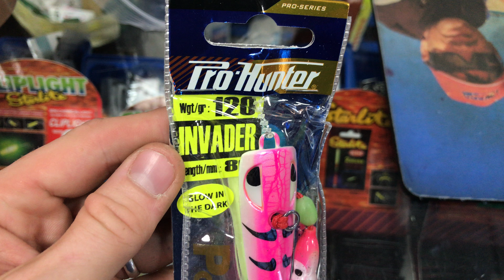Señuelo invader C05 120 gr prohunter